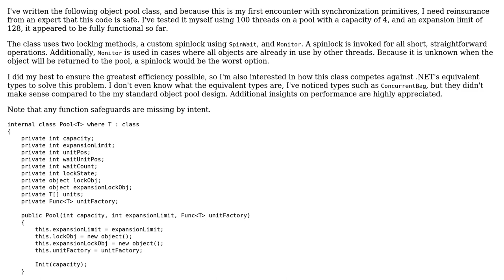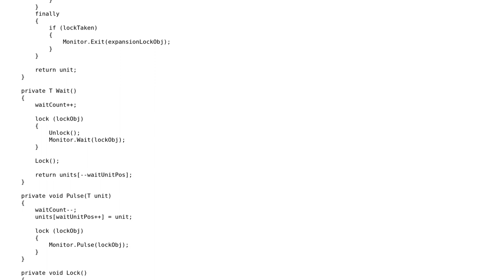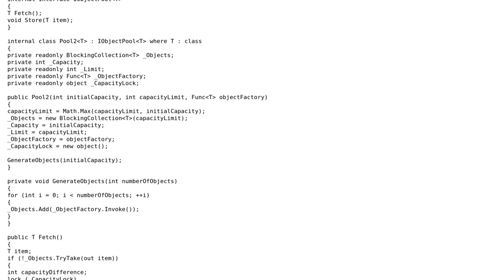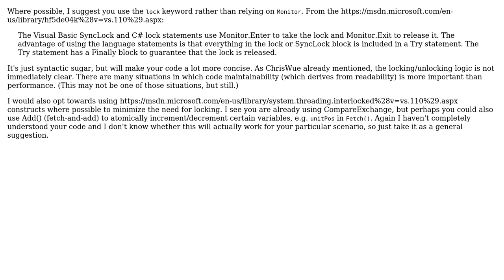Code Review: Generic object pool class using Spinlock/Monitor (2 Solutions!!)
Code Review: Generic object pool class using Spinlock/Monitor

With thanks & praise to God, and with thanks to the many people who have made this project possible! | Content (except music & images) licensed under CC BY-SA | Music | Images & others | With thanks to user Tcqqp user Gigi user ChrisWue and the Stack Exchange Network Trademarks are property of their respective owners. You are responsible for your own actions.